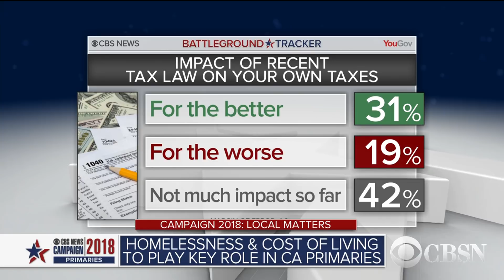California: The state that could predict the 2018 midterms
Local Matters: Seema Mehta, political writer at the LA Times, joins CBSN with analysis of the key races in the California primary and how they might play into the midterms in November